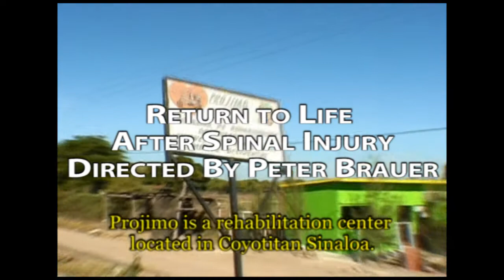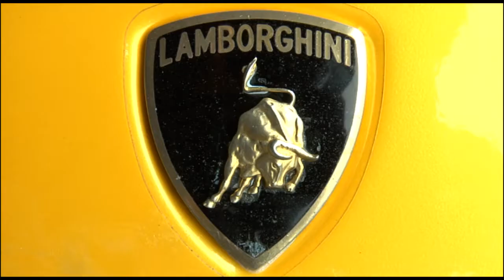Peter Brauer Reel 2010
This is my reel.  The footage is taken from the following movies:

Second Skin: Producer
Return To Life After Spinal Injury: Director / Producer
Ralph Baer and his all Purpose Boxes:  Producer / Cameraman
Zealous1 - Level Up: Director
Race for Victory: Director
Queens of the Stone Age Release Video: Director